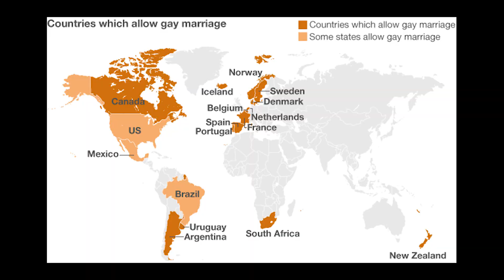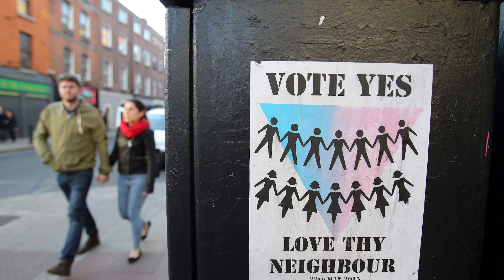Same-Sex Marriage referendum in Ireland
Garreth McCruden, a gay Irish student and DPhil at Oxford, explains the importance and historic significance of the same-sex marriage referendum to take place in Ireland on May 22. Get out and vote!